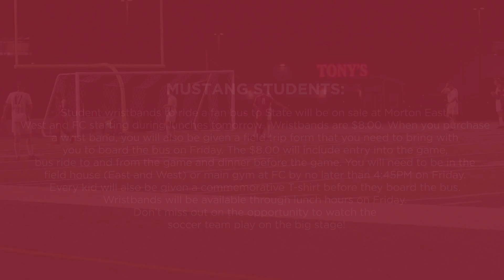Morton Varsity Soccer heads to 2019 State Finals